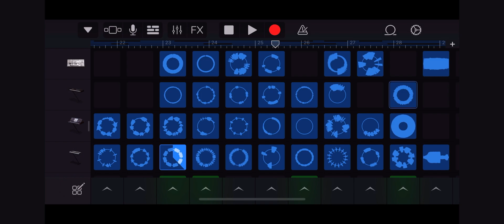All New Music, Brought to you by BB Productions! and DJ Deep321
All New Music Brought to you by BB Productions!

DJ Deep321